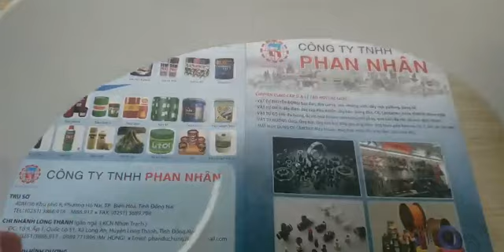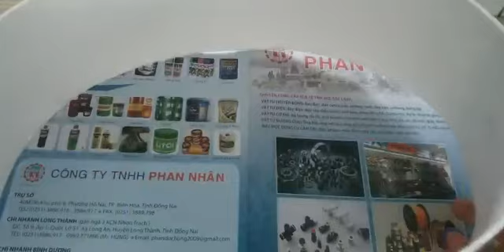Tấm nhựa Teflon ( ptfe ) chịu nhiệt, chống cháy chắn lò chiên, lò sấy chất lượng - LH 0915886916.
Tấm nhựa Teflon ( ptfe ) dẻo dai,chịu nhiệt cao, chống cháy . Loại hàng này thường dùng chắn lò chiên, bếp mấu rất hiệu quả :
Vì : Vật tư này trơn láng, chống cháy, chịu nhiệt cao, kháng nước, dung môi và hóa chất. Với độ dày có hàng từ 1mm , 2mm, 3mm, 4mm, 5mm, 6mm, 8mm, 10mm. Quý Khách hàng có nhu cầu xin LH 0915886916 Hoặc Nhân viên Công ty sẽ báo giá ngay và sau khi chốt đơn có thể giao hàng trong ngày.